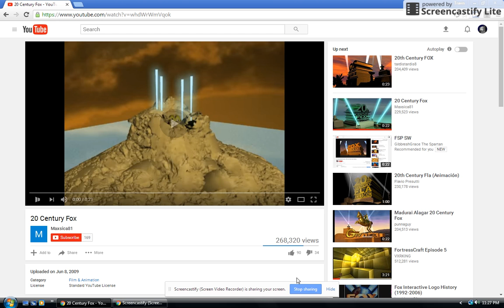Fox In Water